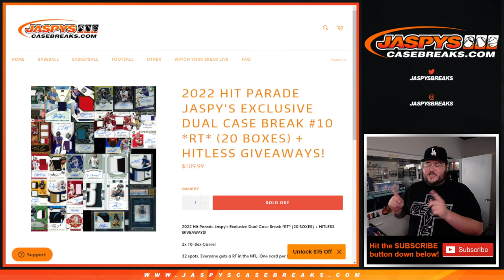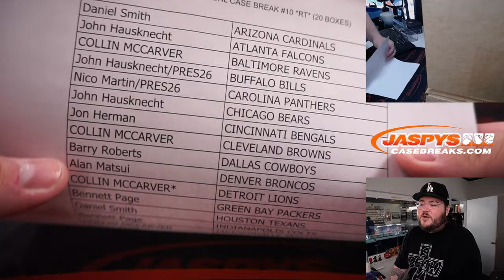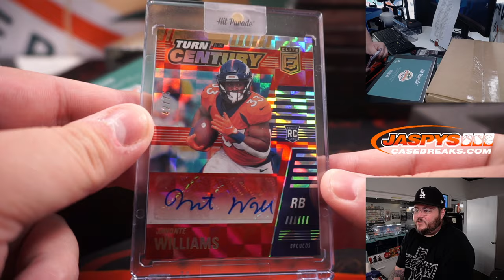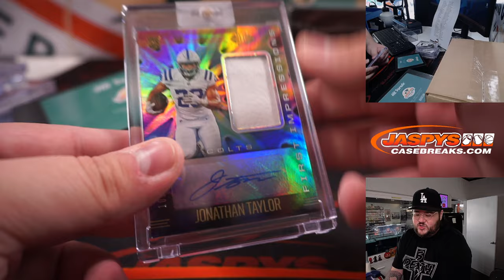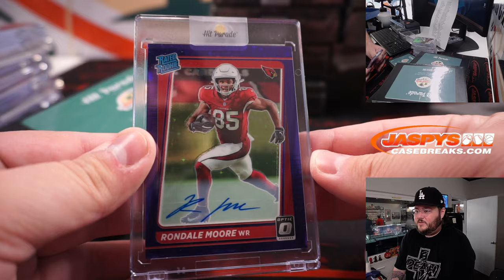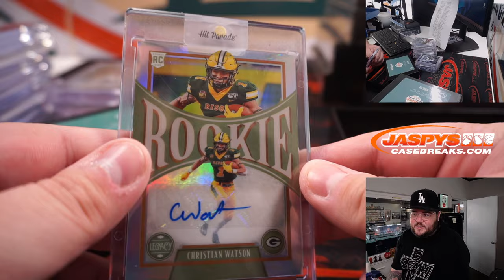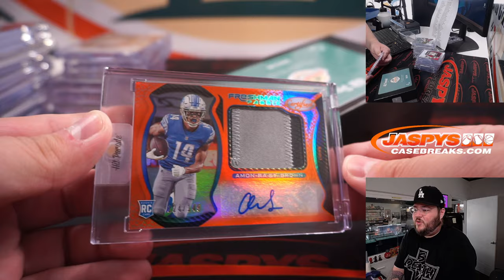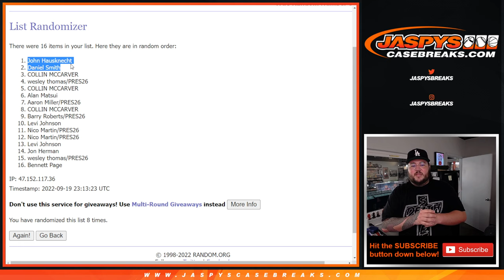M 9.19.22 2022 HIT PARADE JASPY'S EXCLUSIVE DUAL CASE BREAK #10 *RT* (20 BOXES) + HITLESS GIVEAWAYS!